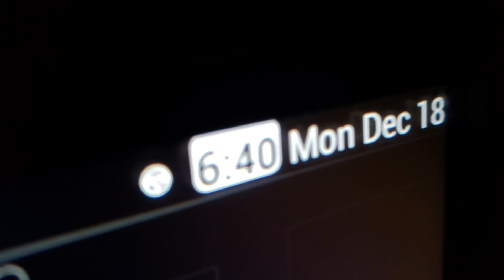Mores Film 2023-12-18 Welcome to the City 😎Witamy w Mieście